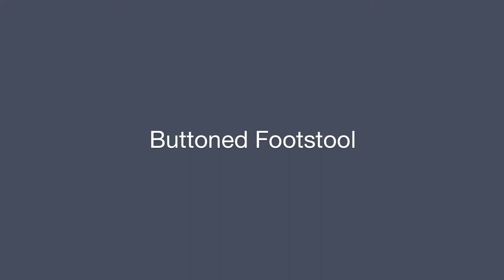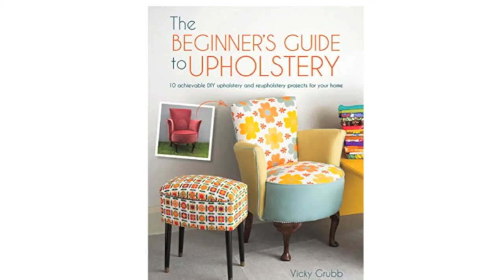Upholstery Time Lapse - Vintage Buttoned Footstool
Hi, in this time lapse video I show you the sequence of how to upholster a vintage buttoned footstool using the van dyke method (rather than deep buttoning). These series of time lapses sit alongside step by step illustrated projects featured in my book The Beginner's Guide to Upholstery (July 2015). Vickyx